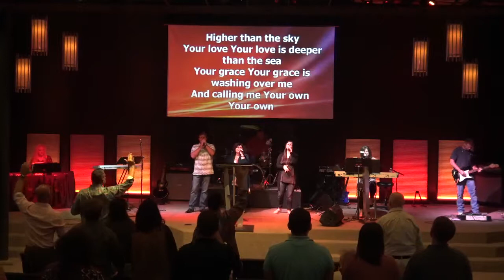09-03-2017 Sunday AM - "We are......"- Loving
Part one of a 3 part sermon series by Pastor Don Hooper entitled "We are..."